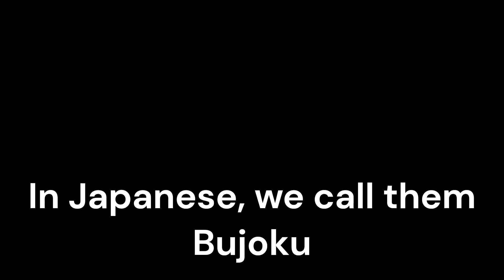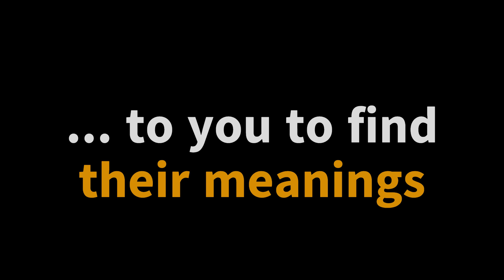Insults and swear words in Japanese, the Bujoku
List of insults and swear words in Japanese.
As for all languages, there are several of them, and often they are the easiest words to remember.
In Japanese, we call them Bujoku.

But before we start, let me warn you that these words are mostly never or rarely used in Japanese daily life. In fact, they are quite the opposite of English and French speakers, who use more offensive language than usual. Be careful not to use it to offend others or get into trouble.

To you to find their meanings

Mont Fuji
Fushimi Inari-taisha
Kinkaku-ji
Pays du soleil levant
Pays insulaire de l'Asie de l'Es
Travel japan
Japon tourisme